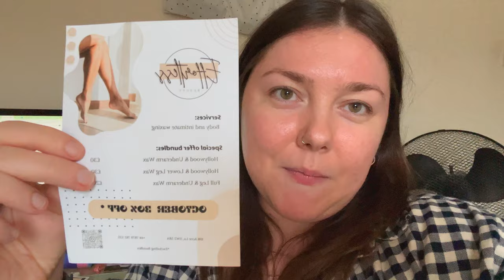Back in Action 💥 | Thames River Cruise ☀️, Moving Down South 🏠 & New Gym 💪🏻| PETRA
Hello, Hi 🌸

And we are back with vlogs 📹.

I took a 3 week break from filming as simply I got to overwhelmed with my life 🤯.

Work was a sh*tshow, I had to move, my skin got worse and I gained weight with all the stress. Also me getting takeaway every other day didn't help - plus I had 2 heavy-ish nights out 😵‍💫.

So last week I took 2 days off to be able to pack all my stuff and move on Friday. The move wasn't too bad but that wouldn't me that something wouldn't go wrong 🙄.

Now I'm about 80% settled in the new place - still need to buy shoe rack and more storage. Once I do that, I will do a room tour 🏠.

The good news is that on Saturday I sign in new gym and I already went yesterday and today - wooohoooo go me 💪🏻.

Very short video this time but it's better than none.

Byeeeeeeeeeeeeee xx

For best wax and beauty treatments check my sister’s page - booking via IG 🧖🏻‍♀️: